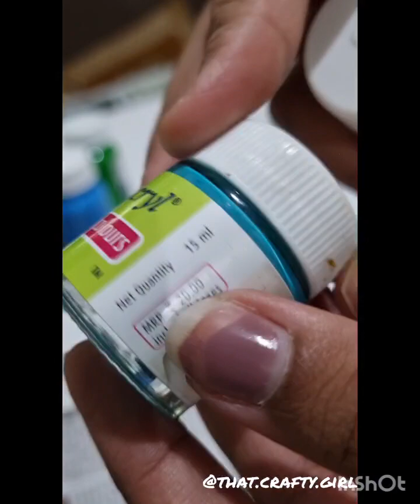Night sky painting.. 🌃 tutorial paintingforbeginners acrylicpainting acry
Super Cool Milky Way Paintings For Outerspace
Material: MDF surface of any size
colors: acrylic paints by fevicryl
Varnish: little birdy